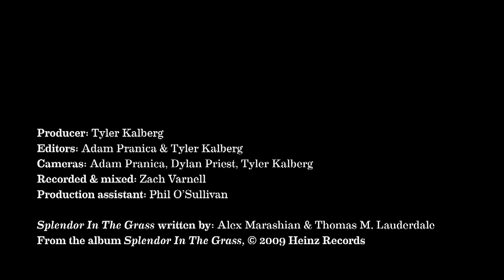Splendor in the Grass - Pink Martini ft. Storm Large | Live from Washington 2011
LYRICS:

I can see you’re thinking, baby
I’ve been thinking too
Thinking that the time has come
To start our life anew
Maybe I’m a hopeless dreamer
Maybe I’ve got it wrong
But I’m going where the grass is green
If you’d like to come along

Back when I was starting out
I always wanted more
But ev’ry time I got it
I still felt just like before
Fortune is a fickle friend
I’m tired of chasing fame
And when I look into your eyes

All these years of living large
Are starting to do us in
I won’t say it wasn’t fun
But now it has to end
Life is moving oh-so-fast
But I think we should take it slow
Rest our heads upon the grass
And listen to it grow

Going where the hills are green
And the cars are few and far
Days are full of splendor
At night you can see the stars
Life’s been moving oh-so-fast
I think we should take it slow

Pink Martini with singer Storm Large
Splendor in the Grass written by: Alex Marashian & Thomas M. Lauderdale

Filmed September 3, 2011 at Chateau Ste. Michelle in Washington.

Video Production Credits:
Producer: Tyler Kalberg
Editors: Adam Pranica & Tyler Kalberg
Cameras: Adam Pranica, Dylan Priest, Tyler Kalberg
Production assistant: Phil O'Sullivan